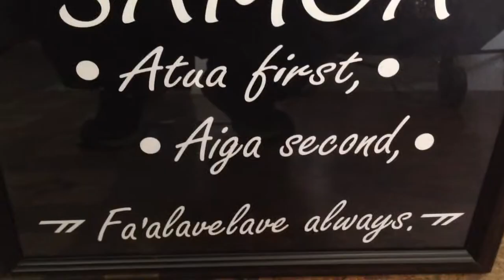Samoan Art: Atua first, Aiga Second, Fa'alavelave always